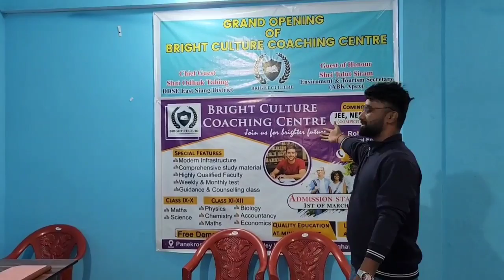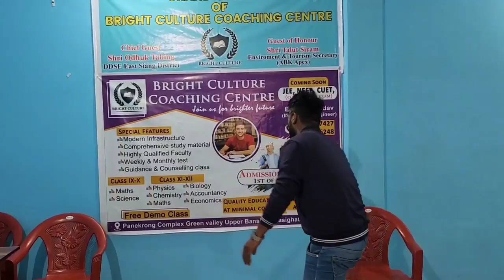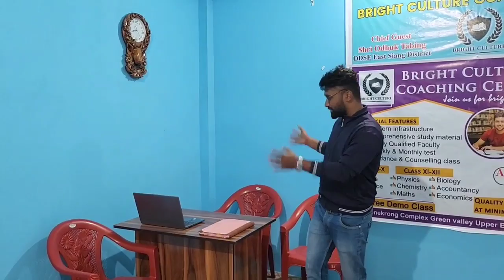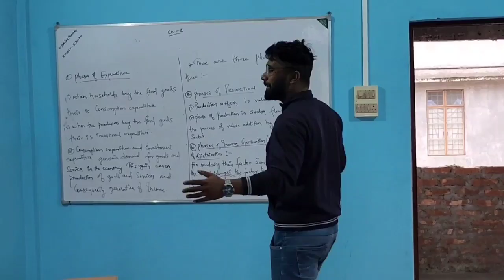My Coaching Centre Vlog video | my first vlog video